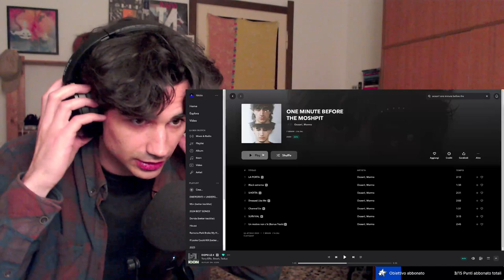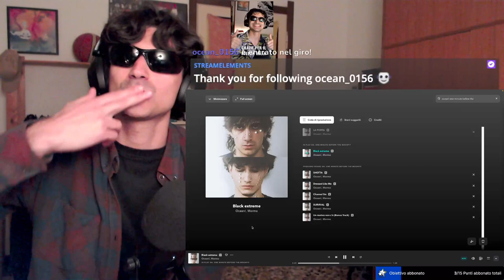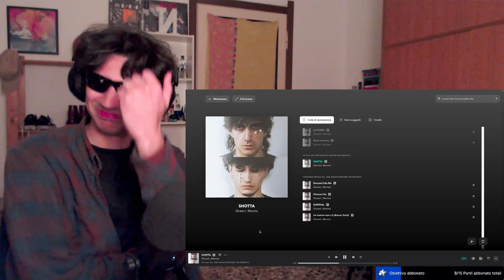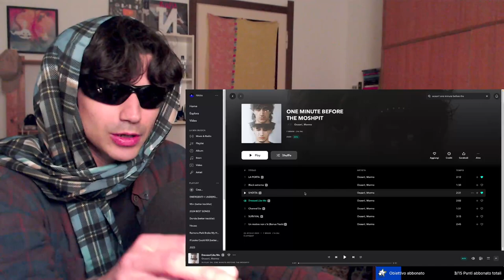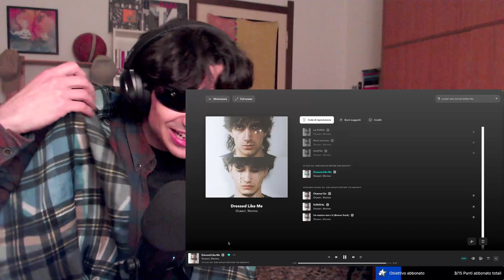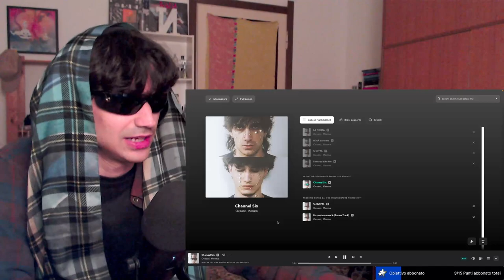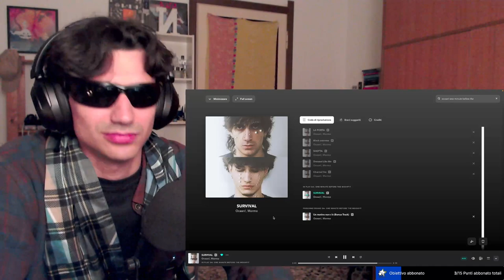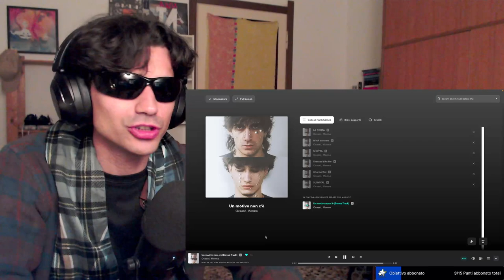Ocean! - "One Minute Before The Moshpit" ALBUM REACTION 🎶🎧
Oggi vi propongo l'ascolto del nuovo progetto di Ocean!, interamente prodotto da Mormo🎶 L'album è caratterizzato da sonorità rage e trap e le melodie di Ocean! ci calzano alla perfezione!🗣️✨
Fatemi sapere nei commenti se vi è piaciuto e se avete avuto dei brani preferiti!📝🙌🏼

00:00 - Introduzione
00:14 - LA PORTA
01:27 - Black Extreme
03:06 - SHOTTA
05:08 - Dressed Like Me
06:58 - Channel Six
08:34 - SURVIVAL
10:42 - Un Motivo Non C'è